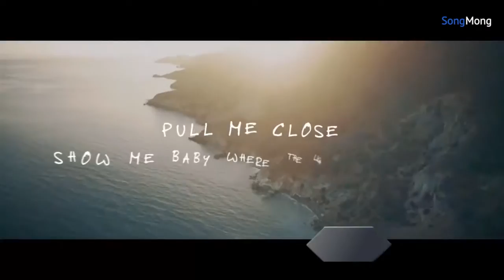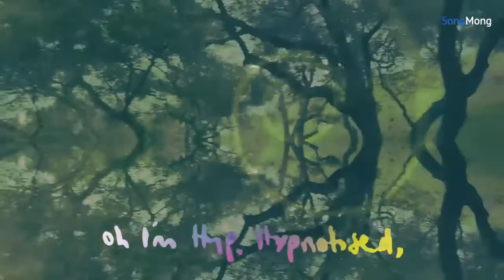Hot New English Songs of March 2017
▽ SongMong Favorites:-